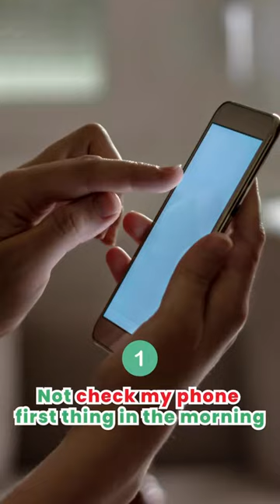3 things that I do to protect my brain.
Vinita Contractor is a passionate Holistic Nutrition and Lifestyle Coach who inspires her viewers to live an active, healthy, and balanced lifestyle by showing how easy and delicious it can be.
I believe in a healthy lifestyle, and through this channel, I hope to share and inspire others with my passion. On my channel, you will find healthy plant-based recipe ideas and meal inspiration, mindfulness and lifestyle tips, and the occasional DIY videos.
I prefer to keep it simple and fun with regular online videos and an online portal - Leaf E-academy, providing video courses on food, cooking, wellness & more.